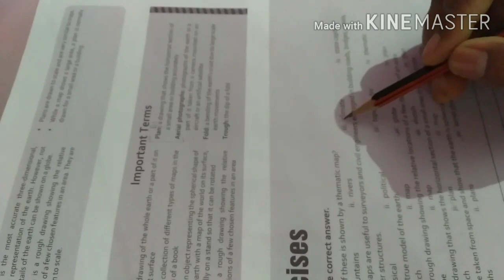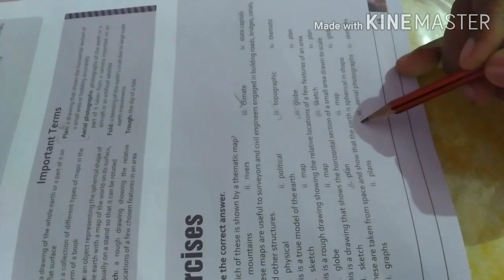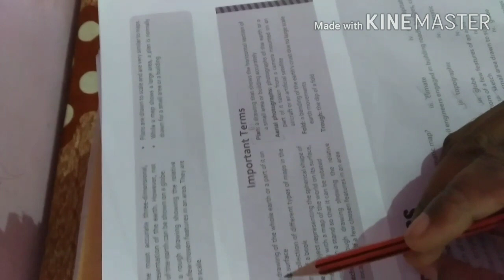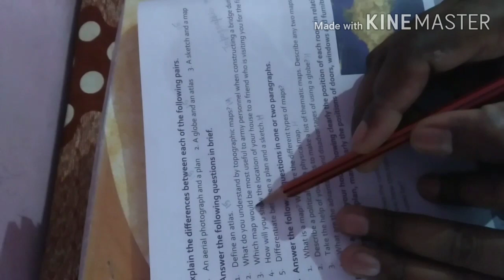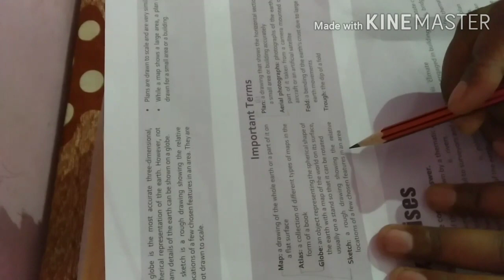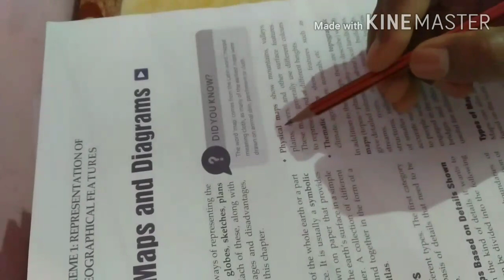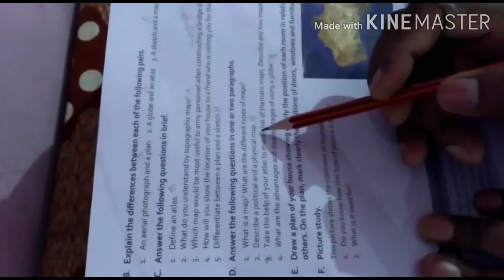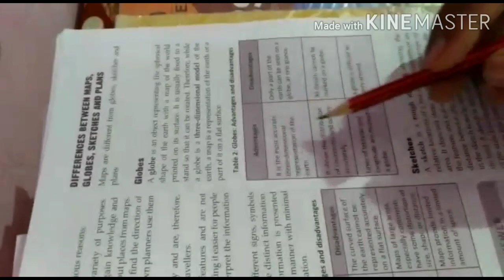Geography class VI chapter 1 Maps and Diagrams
Maps and Diagrams